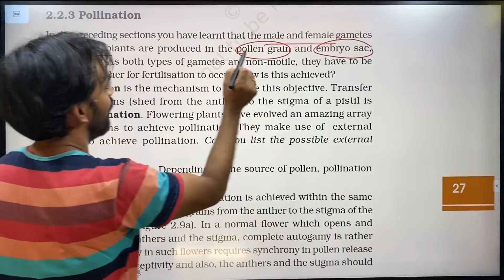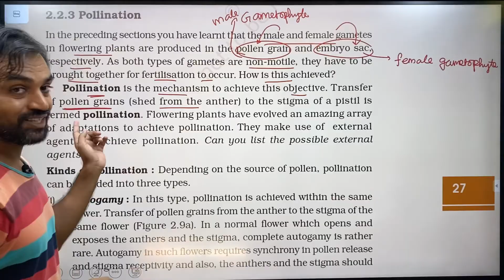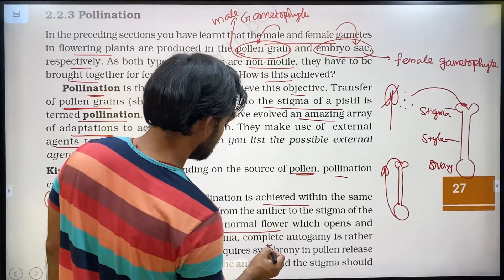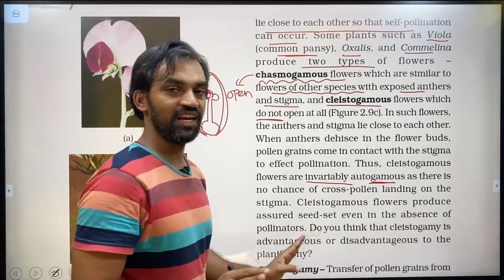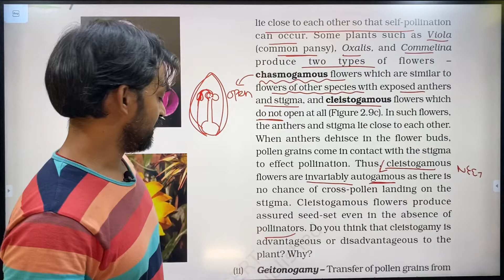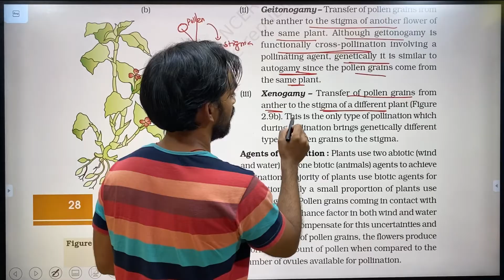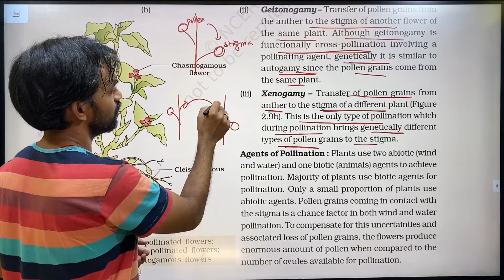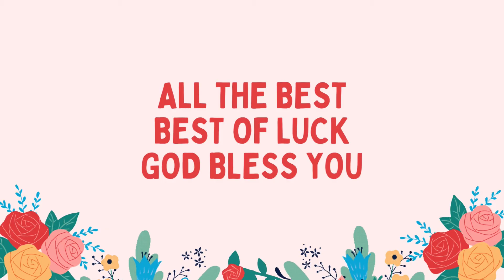Sexual Reproduction in Flowering Plants | Part 3 | NCERT Line to Line | Thannambikkai Batch